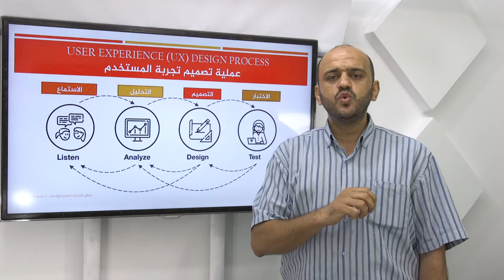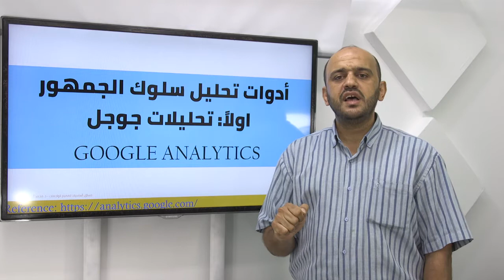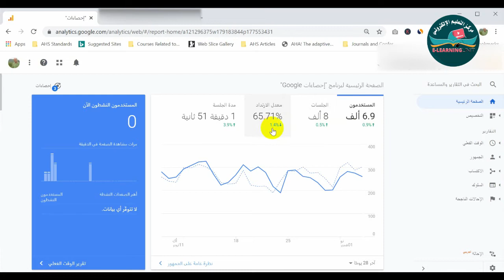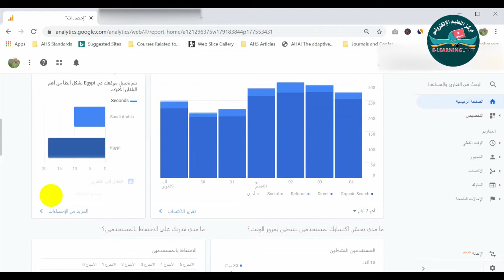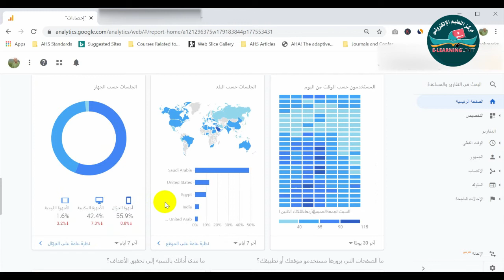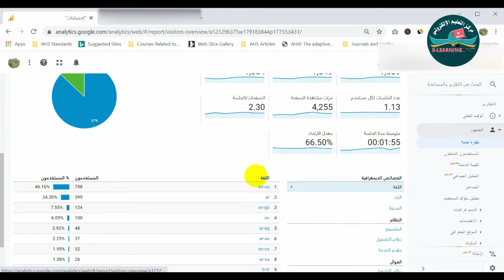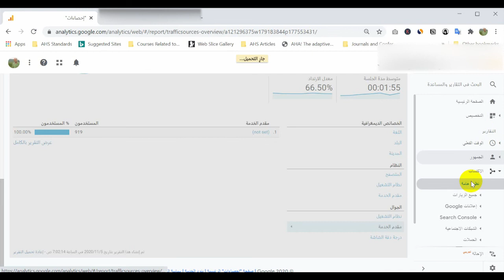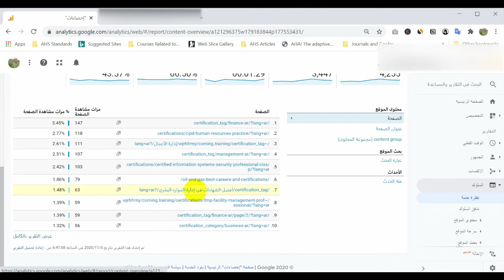6_ أدوات التحليل في جوجل google analytics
شرح مساق أساسيات تصميم الواجهات
د.محمد أحمد غزال